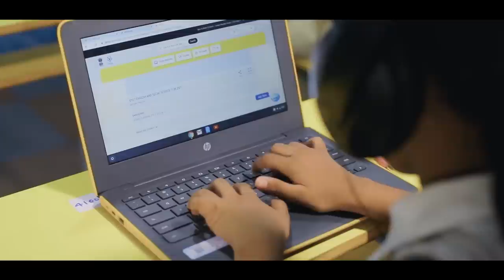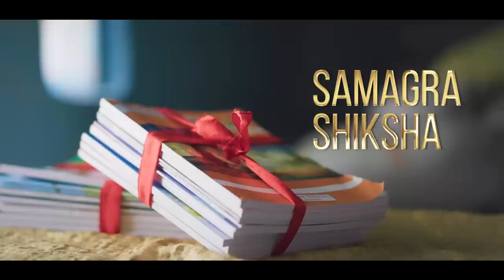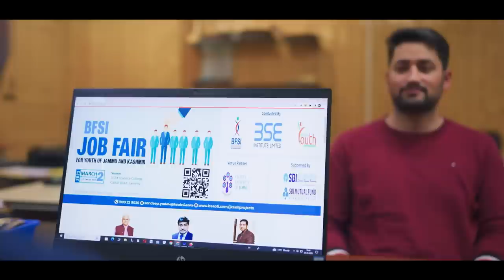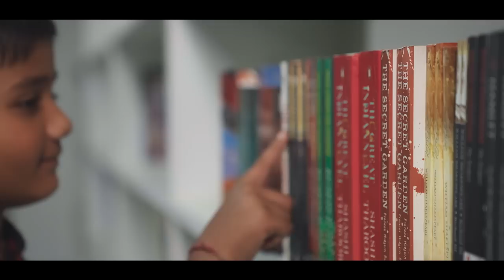Civil Services Awards: Recognising exemplary & innovative work by districts & organizations in India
Prime Minister Narendra Modi has constantly appreciated the contribution of Civil Servants towards nation building and enthused them to work even harder.

During the event, the PM conferred the Prime Minister’s Awards for Excellence in Public Administration as well. These have been instituted with a view to recognize the extraordinary and innovative work done by districts & organizations of the Central and State Governments for the welfare of common citizens.

Exemplary work done in four identified priority programmes will be given awards: Promoting Swachh Jal through Har Ghar Jal Yojana; Promoting Swasth Bharat through Health & Wellness Centres; Promoting quality education with an equitable and inclusive classroom environment through Samagra Shiksha; Holistic Development through Aspirational District Programme - overall progress with special focus on saturation approach. Eight awards for above four identified programmes will be given while seven awards shall be given for innovations.